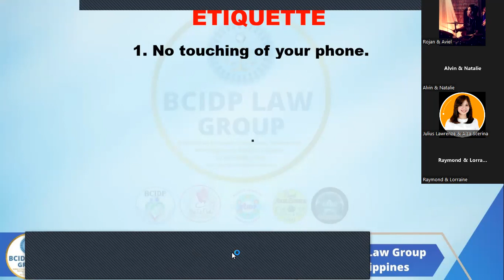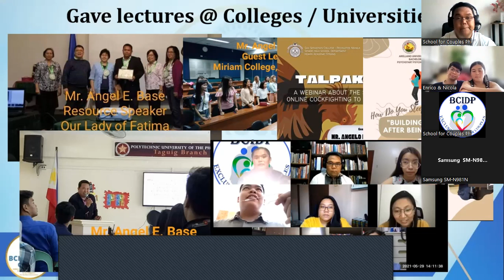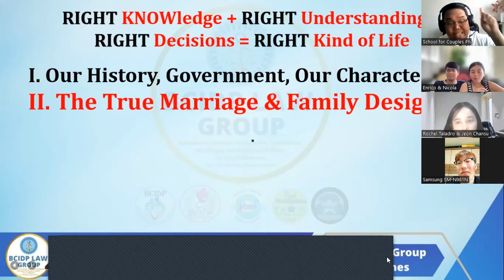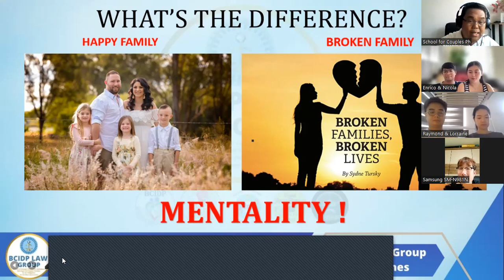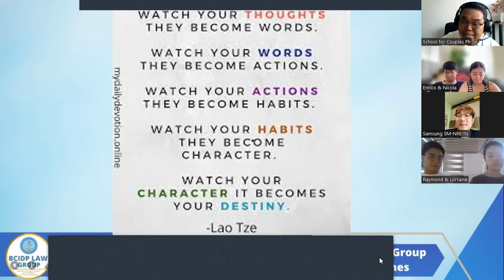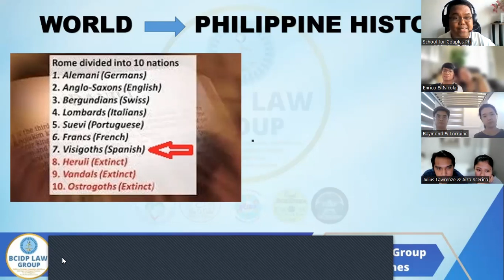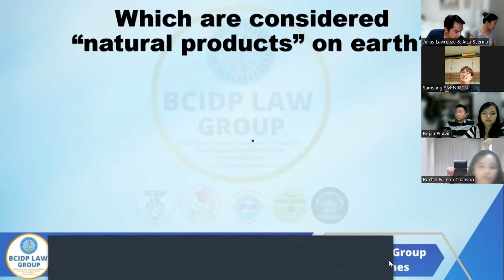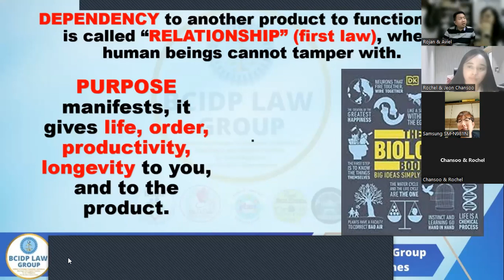YOU NEED THE RIGHT MENTALITY BEFORE ENTERING MARRIAGE or ELSE YOU ARE DESTROYING THIS NATION - V1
If you bring the WRONG mentality in marriage, you are destroying this nation's future.

Watch and learn why and how.

Pre-Marriage Counseling session by BCIDP Exclusive School for Couples Philippines in cooperation with the DSWD